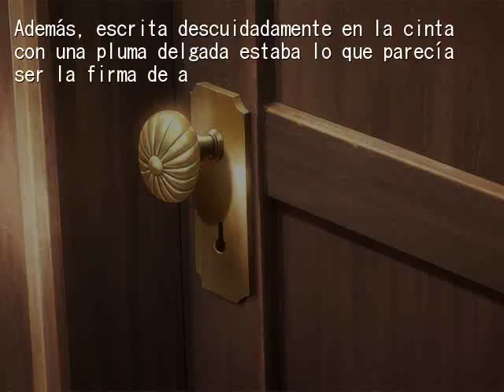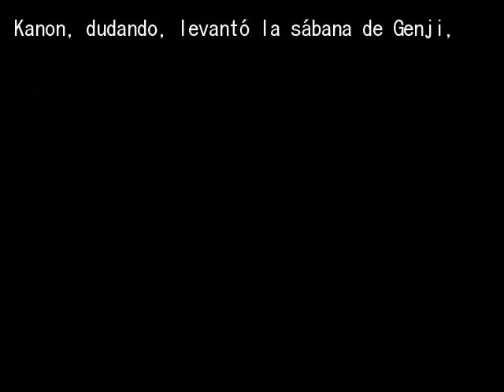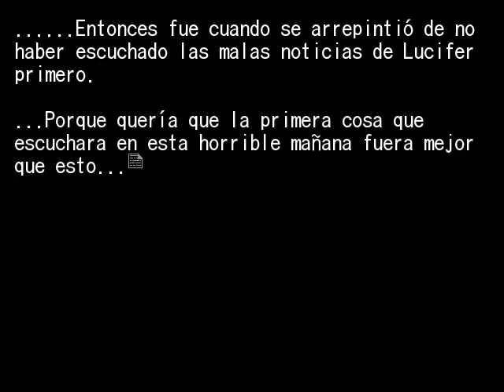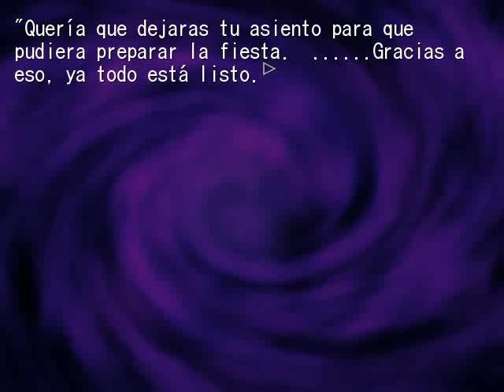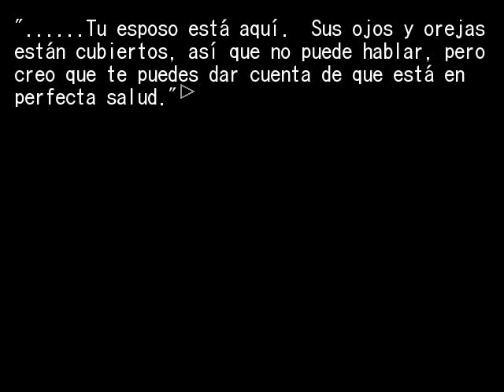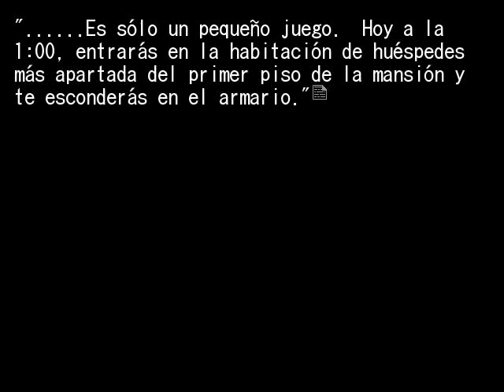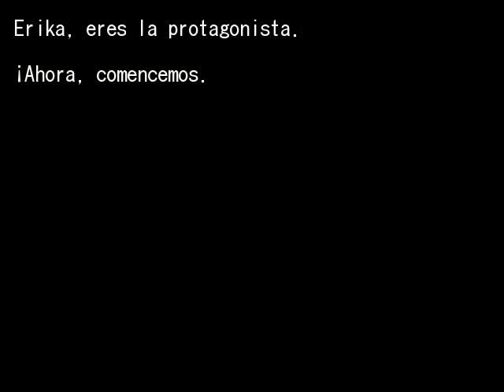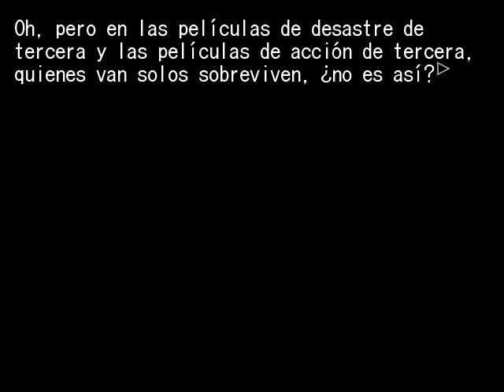EPISODIO 5 PT27